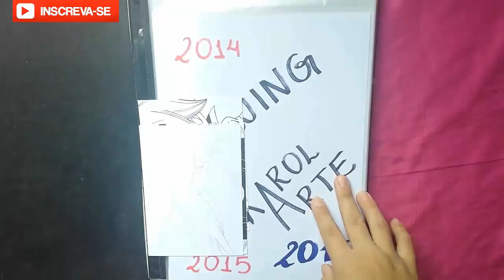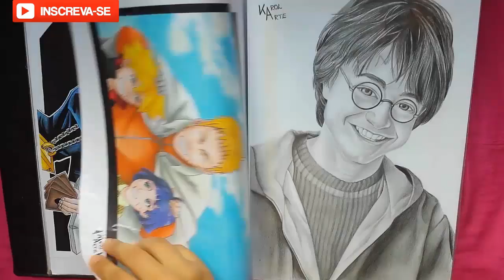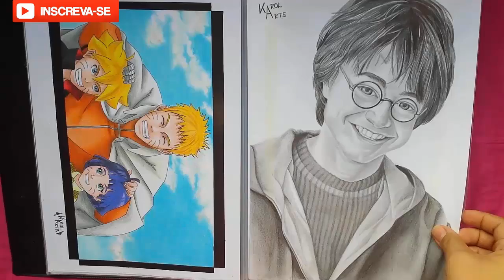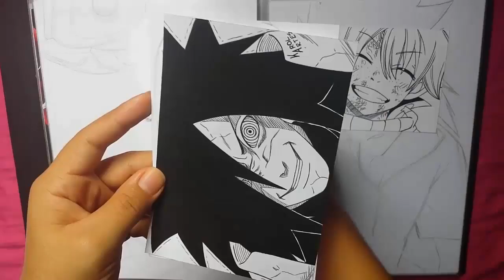Especial + de 3K | Minha pasta de desenhos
Muito obrigada galera pelos + de 3K. Vocês são D+

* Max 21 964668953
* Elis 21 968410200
Frete apenas R$10,00 para todo Brasil. Aproveite!

Até o próximo vídeo!!! Valeu!